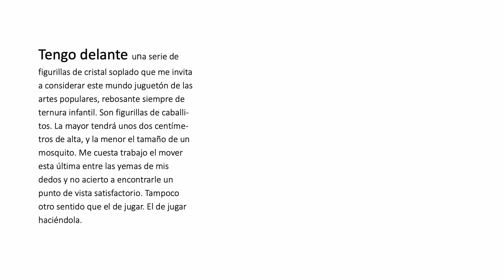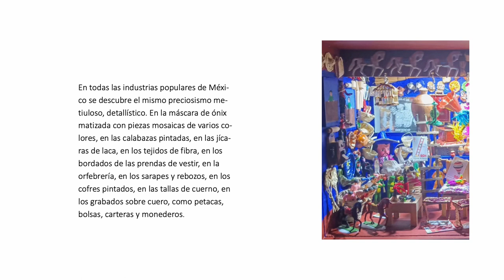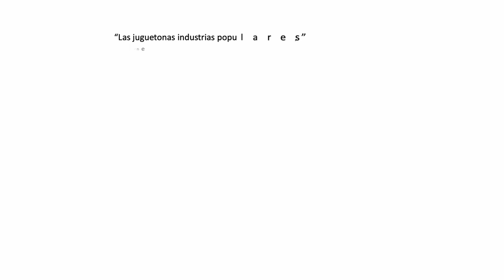Calendario de escritores | José Moreno Villa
1075 Orderic Vitalis
1331 Coluccio Salutati
1736 John Jebb
1746 Wilhelm Heinse
1822 Francis Galton
1826 Timothy Horton Ball
1826 Joseph V. von Scheffel
1831 Nikolai Leskov
1834 Ernst Haeckel
1836 Bogdan Petriceicu Hasdeu
1838 Henry Adams
1840 Henry Watterson
1845 George Kennan
1850 Octave Mirbeau
1852 William Scarborough
1864 Hermann Stehr
1876 G. M. Trevelyan
1881 Maurits Uyldert
1882 Abraham Cronbach
1884 Robert Flaherty
1886 Van Wyck Brooks
1893 I. A. Richards
1898 Eusebio de la Cueva
1901 Mario Pei
1904 George F. Kennan
1907 Anghélos Terzakis
1911 Hal Porter
1912 Bob Tadema Sporry
1916 Elizabeth K. Cooper
1920 Gisèle Prassinos
1922 Paul van’t Veer
1929 Peter Porter
1931 A. Kolleritsch
1931 Makoto Ooka
1932 Aharon Appelfeld
1933 Nancy Ekholm Burkert
1937 Paul Bailey
1944 Richard Ford
1949 Dorus Vrede
1950 José Newman Valenzuela
1954 Iain Banks
1955 Guy Gallo

unOLIVOediciones.blogspot.com